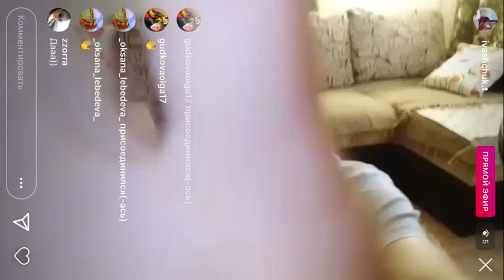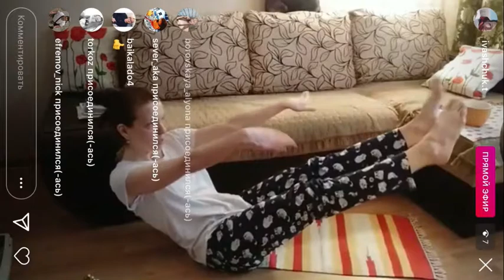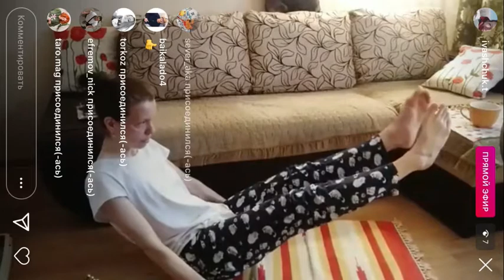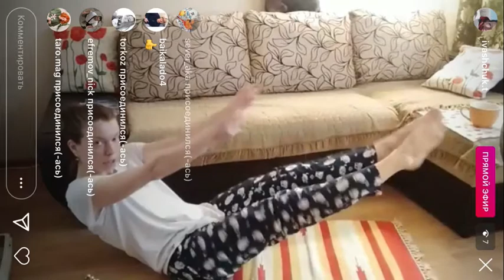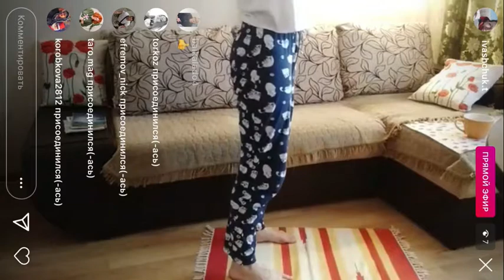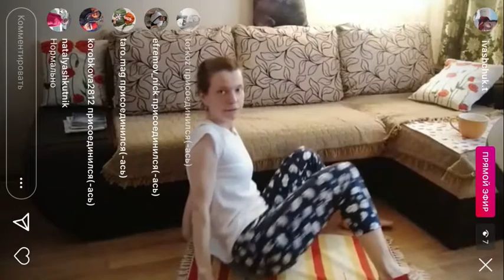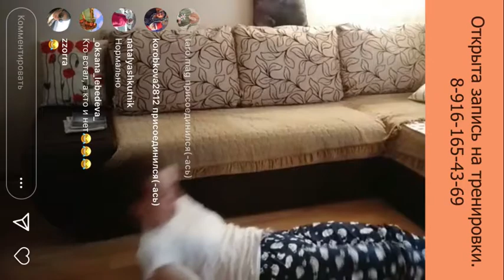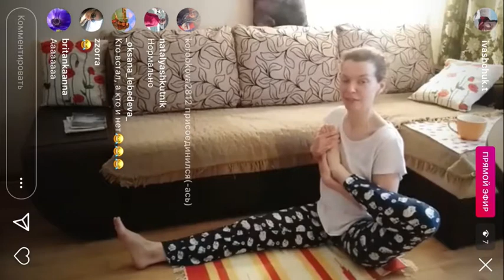Йога от Татьяны Викторовны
четвертое занятие
домашний зал Namaste